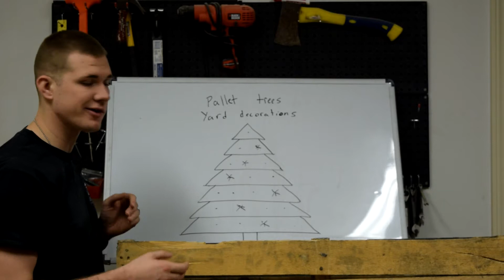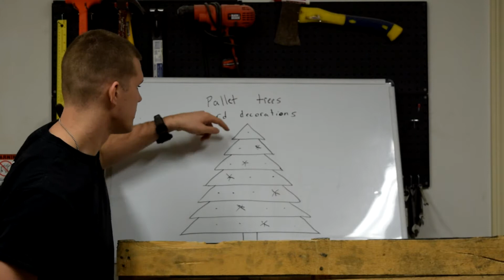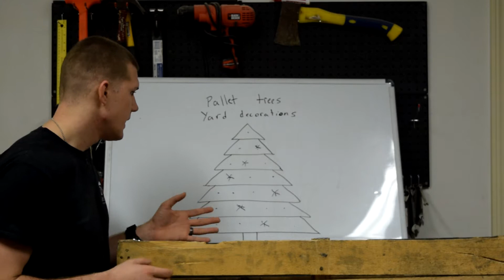How to make a pallet Christmas Tree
Product:
Porter Cable reciprocating saw
Nail punch
Black and Decker adjustable jigsaw (current version)
Chicago sliding miter saw
Wood glue

Become successful and start listening to audio books today. Try Audible and Get Two Free Audiobooks
If you prefer reading try the vast library of Kindle

Invest the money you saved today with these groups:
► How I Make My Videos

Cameras we use:
► Nikon D3300
► Samsung NX3000
► Forestfish video sunglasses
► Yi Dash Cam

This week we start a new pallet project. This holiday pallet Christmas tree is quick and easy to do. I invite you to try out some of your own pallet projects as they can be very easy and cost almost nothing to make. We work to bring you tutorials, project plans, and project costs "giving you the tools to do it yourself".  Thank you and have a great day!